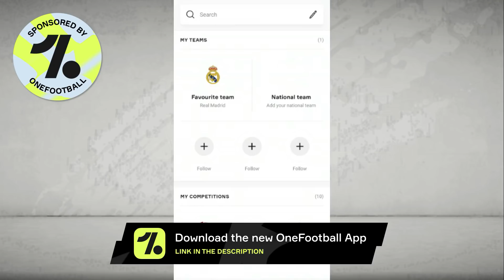শহরে পা রাখতে চলেছে Krishna-Williams জুটি😍কোথায় Practice করবে ATK Mohun Bagan?❌Mumbai New Forward!🔥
Members List for April : Soumyadip Das, Avinaba Paul, Sayan Dey, Saibash Ghosh, Sumit Das, Space Knowledge World, fIsTx FoR, Sujyoti Chattaraj, Rohit Chowdhury, Shamik Bhattacharyya, Sourav Majumder, Rahul Bhattacharjee, Pritam Chakraborty,  Lal Holud Abhiirup LM 10 Chatterjee, Shubham Dipankar Sanyal, Sudipto Kanrar, Shanu Kheto, Asfatulla Mallick, Envious Production, Tech Pes Mobile, Samya Roy Chowdhury, Somsuvra Ganguly, subhankar, S MUSIC, LEGEND GAMER, Arnab Naha!